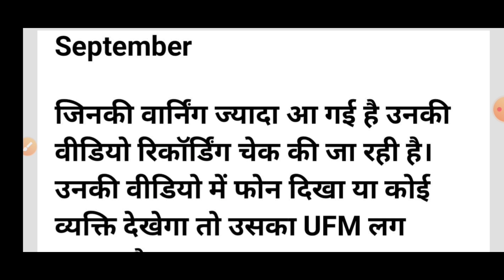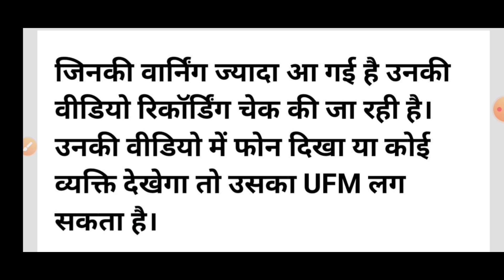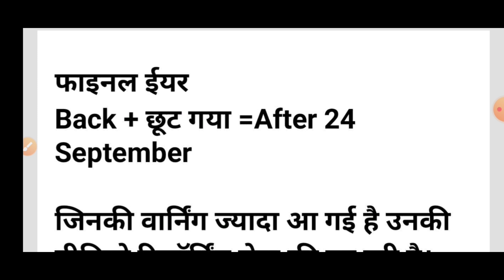Bteup Final Year Students Important Latest Update | Bteup News Today | Diploma Latest News Update